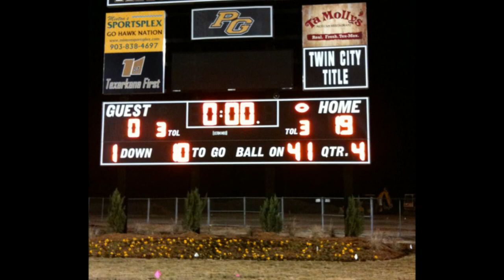Last Game Of The Season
We finished the season off with a win and ened up in 3rd place with a record of 5-2-1. Pretty good for a group of guys who were just got to know one another. Plays Of The Year video coming soon... Good job Cardinals!!!